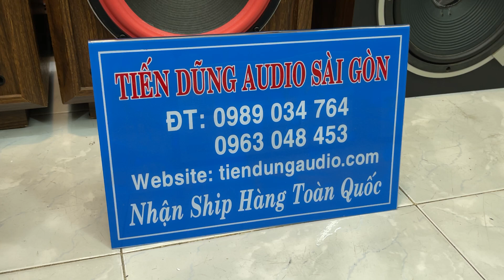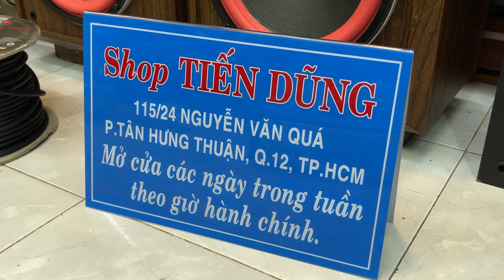LOA MỸ BÃI VỀ NHIỀU CÙNG QUÀ LÌ XÌ TẠI TIẾN DŨNG AUDIO SÀI GÒN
Xem kênh Youtube :
mời quý vị bấm NÚT : ĐĂNG KÝ phía trên để nhận thong báo
NÚT : CHIA SẺ để bạn bè cùng xem
NÚT : THÍCH để ủng hộ kênh Tiến Dung Audio xin chân thành cảm ơn.